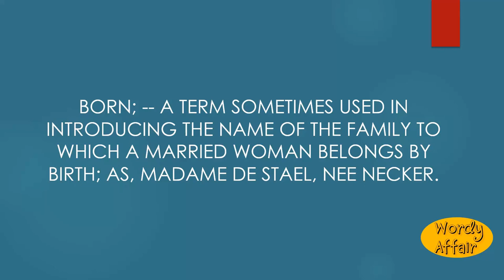Nee Meaning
Born; -- a term sometimes used in introducing the name of the family to which a married woman belongs by birth; as, Madame de Stael, nee Necker.

In this video, you will learn "Nee" Meaning and pronunciation in English.

Wordy Affair